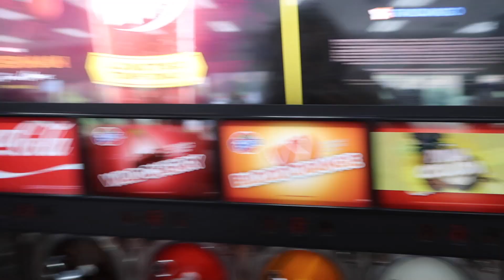Why I Stopped Posting Videos. [Daily Vlogger]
Hey ! I know I haven't been posting a lot so I thought id kind of explain why..  thank you to all of the people who are supporting me!!